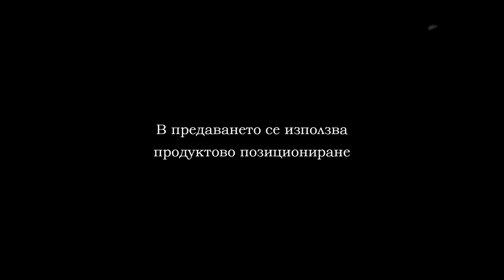Mini Football League Varna 1 Part 1